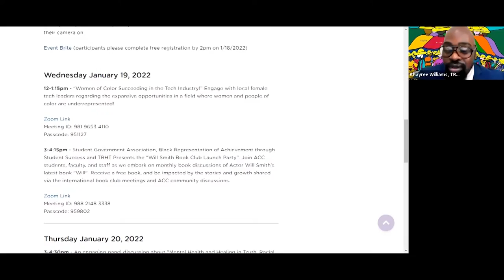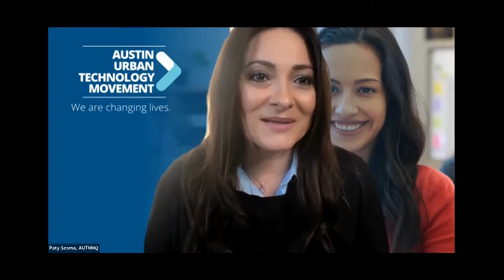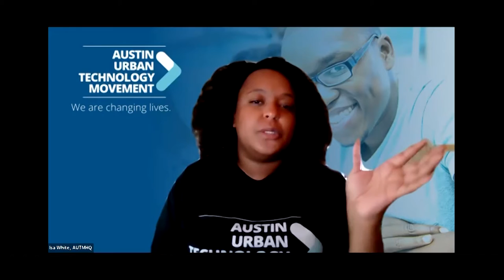ACC TRH Week 2022: Women of Color Succeeding in the Tech Industry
This is a previously taped virtual session from January 21, 2022 with ACC TRHT Center's week of seminars focused around Truth and Racial Healing. The seminar features Empowerment Coach, Patricia V. Hayes in collaboration with TLED!   Learn how to engage in authentic networking, utilize vulnerability as a leader, etc.

Visit austincc.edu/trhtc for more information on future events at Austin Community College.